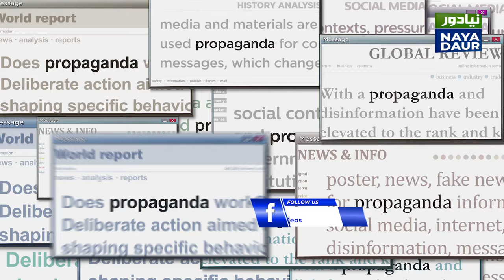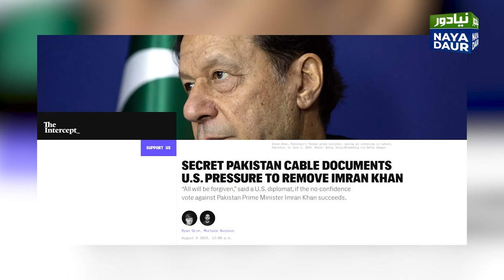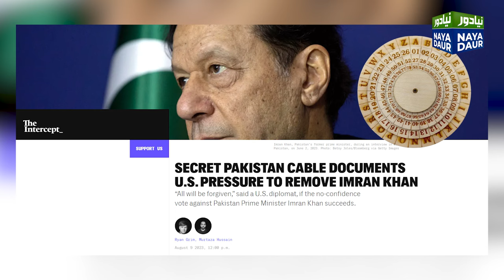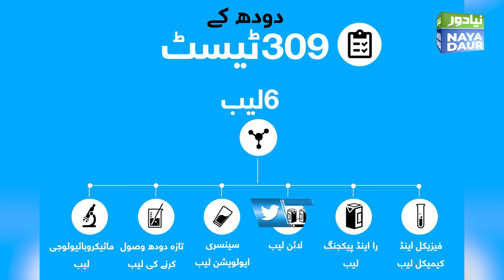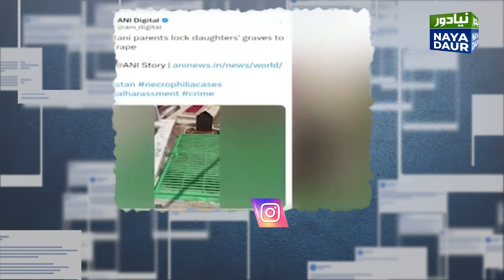How Pakistani State Is Losing The Propaganda War - By Nadeem F Paracha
The recent story on the cipher scandal in Pakistan published by the website The Intercept is a likely case of grey propaganda. As if to desperately prove its authenticity, the website went out of its way to claim that its source was ‘someone in the Pakistan military’. Yet it couldn’t help but sound rather vague in this respect, writes Nadeem F Paracha